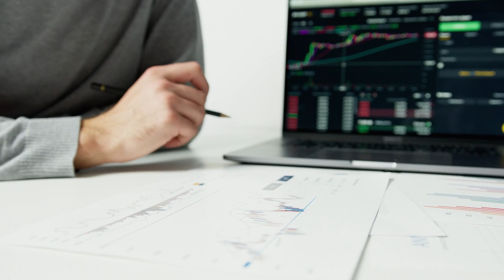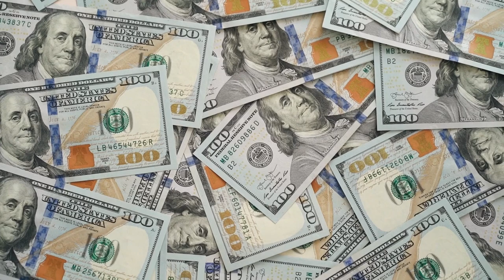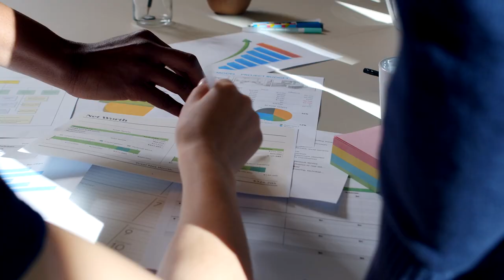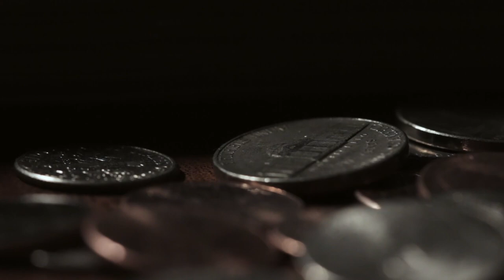POLSKA wybuduje ogromny TERMINAL ROLNY NA GRANICY Z UKRAINĄ?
Zbożowe terminale graniczne.
Ministerstwo rolnictwa Unii Europejskiej porusza wraz z ukraińskim ministrem do spraw polityki rolnej i żywności Mykoła Sokolski temat odnośnie do pomocy Ukrainie podczas ataków na nich Rosjan.